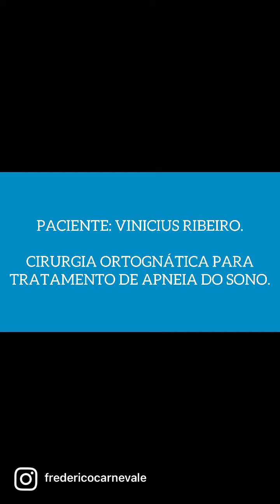Depoimento Vinicius Silva cirurgia ortognatica para tratamento de apneia do sono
Cirurgia Ortognatica bimaxilar para tratamento de síndrome da apneia  obstrutiva do sono

Nosso  paciente @viniciusdasilva  apresentava uma oclusão classe 2 e perfil retrognata .
Suas queixas eram ronco e dificuldade de respirar e estavam associadas a síndrome da apneia  obstrutiva do sono .
Foi realizado um avanço bimaxilar para tratamento dessa patologia .